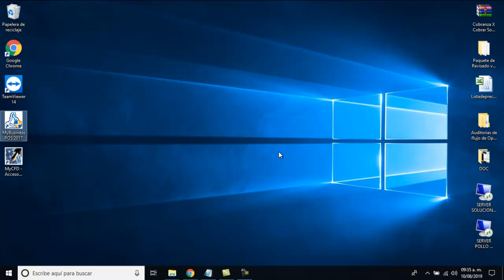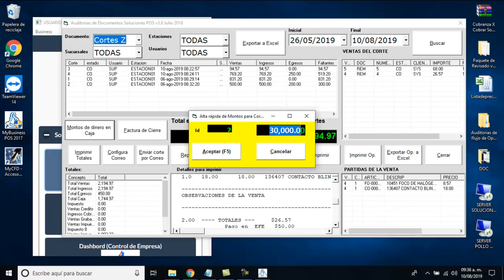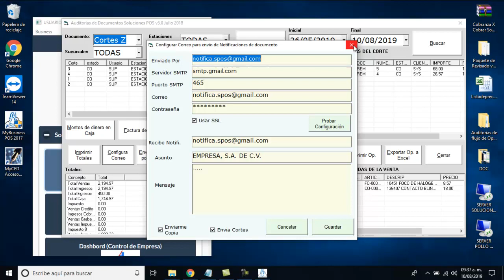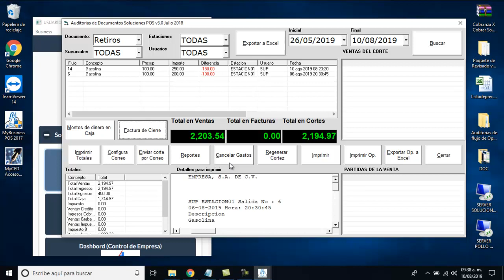Auditorias de Documentos MyBusiness POS